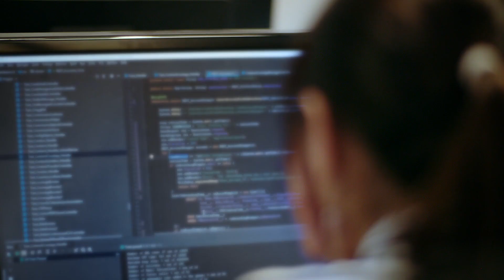The Next Wave with Young Sohn – Digitizing Insurance – the Risks & the Rewards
The insurance industry is fundamentally about understanding and managing risk. The more information you have, the more you understand the risks behind a given area.  But is there also a risk to handing over too much information – personal and private, for example – to insurers? That’s the new balancing act we all must face today.

This week’s “The Next Wave,” features host Young Sohn, Samsung’s President and Chief Strategy Officer, talking to Julian Teicke, founder and CEO of wefox, about his plans to revolutionize the insurance industry with Big Data and Artificial Intelligence.

About The Next Wave:
The global crisis has exposed the world to new threats and vulnerabilities, but also many new opportunities. Are you ready for the next wave?
Join Samsung President and Chief Strategy Officer Young Sohn as he unpacks the brave new world of technology and business with some of the leading minds driving the next economy.

New episode every two weeks.